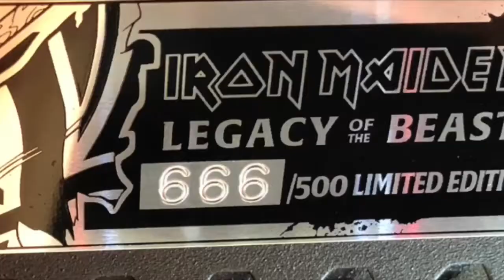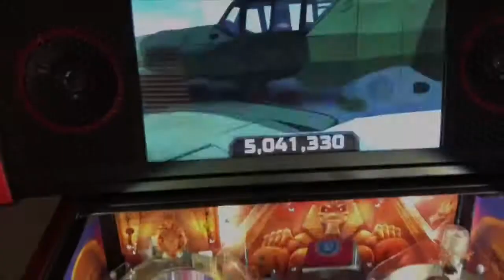Stern Iron Maiden Pinball Mods in action with Pin Stadium LED lighting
Remember to check out the Live SDTM 666 live stream this coming week with Chuck Wurt at the Pin Stadium factory. Its the biggest stream of the year you don’t want to miss.

We are going to have fun exploring Stern Iron Maiden pinball mods together and you get to see the Pin Stadiums live in action !! It’s going to be huge. Also a lucky viewer will win a Free Pin Stadium!!

Tune in Tues 5/22 8pm EST

Check out this Stern Iron Maiden LE pinball.  The beast is unleashed 666 style with the Pin Stadiums with the full featured GI Module and UV+Glow flasher.  This looks even better in person too!  For more information or to purchase please

Details:
We are happy to assist you in any way possible.